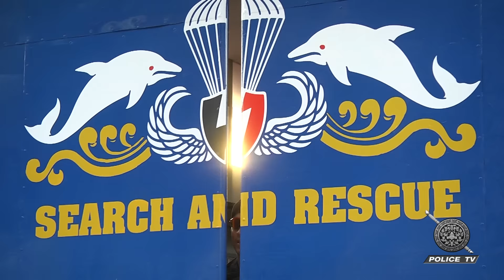รายการตำรวจอินดี้ : ฮีโร่ ผู้บันดาลฝัน 4/4